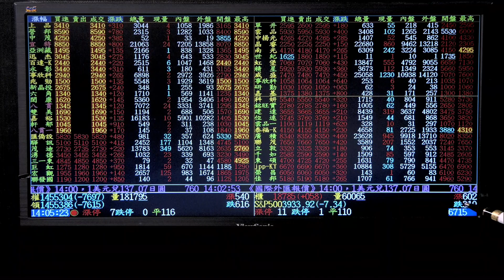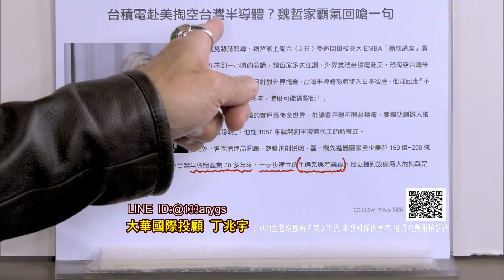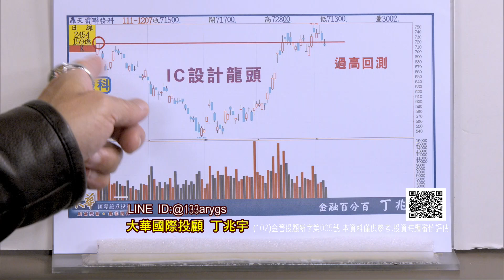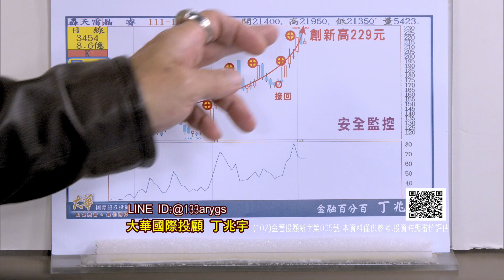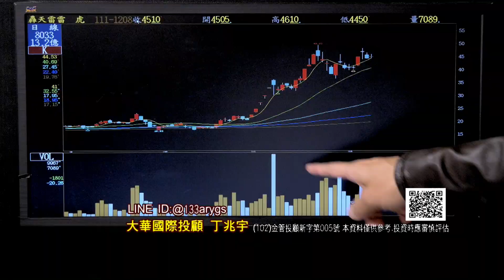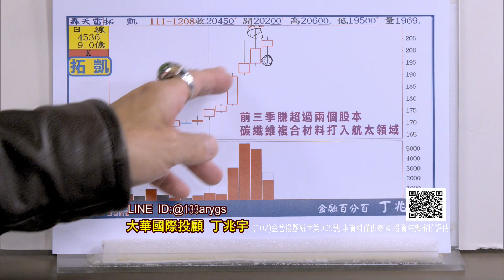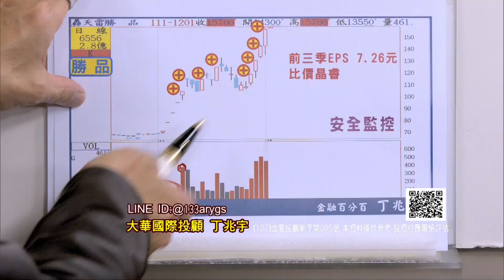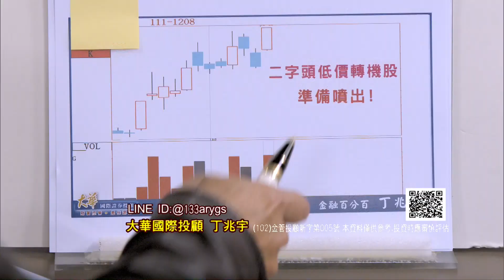20221208金融百分百